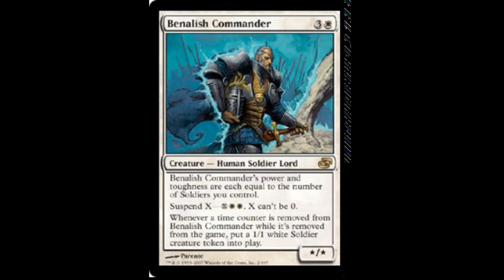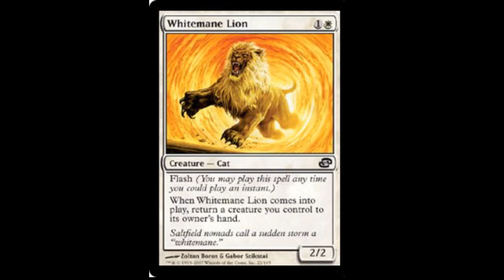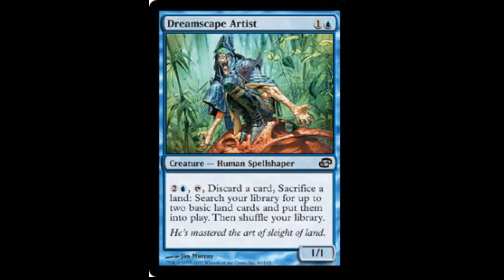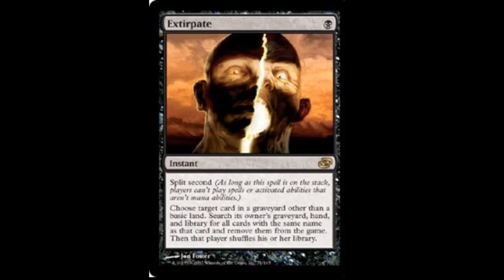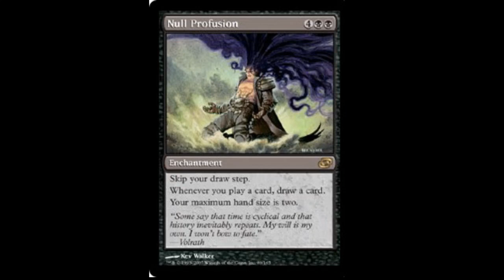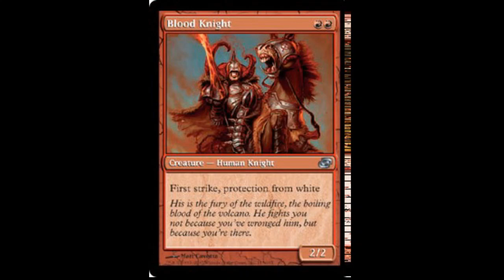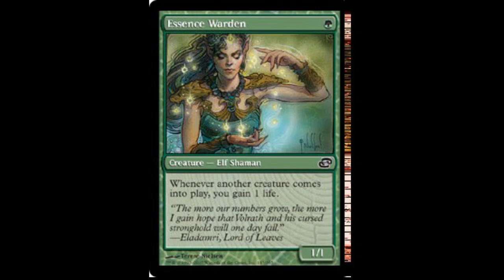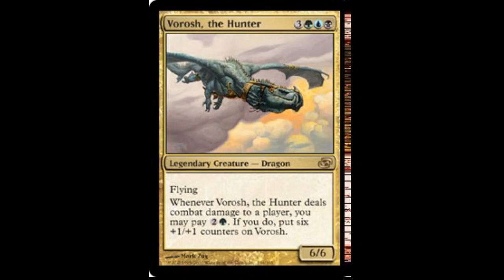Day 89 Planar Chaos EDH Review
facebook group = Cure for the Common Game